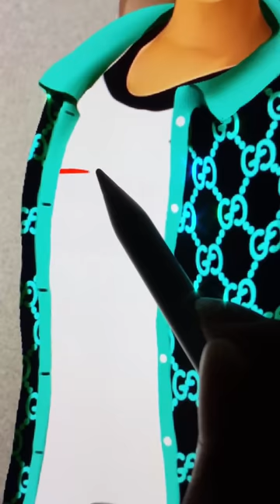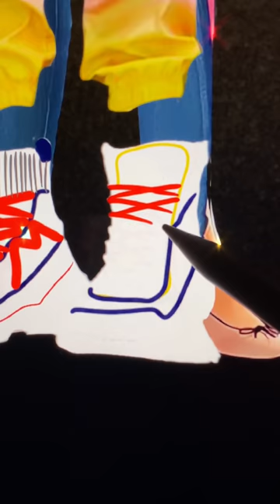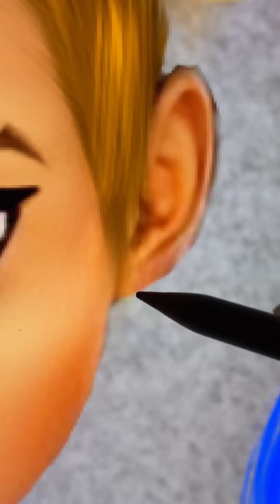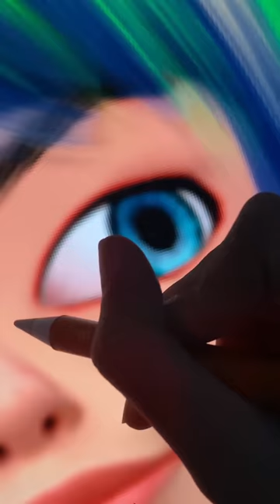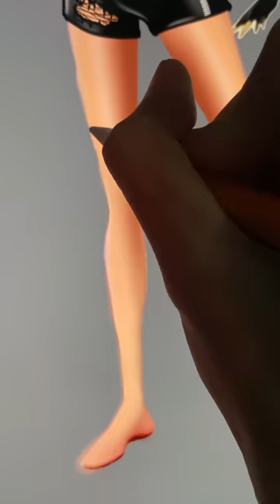Miraculous: Ladybug Catnoir Transformation - Miraculous Cartoon Art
Thank youuu!!!